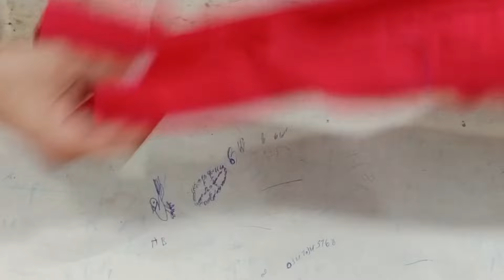Latest Trouser design, Trouser design Cutting and Stitching,//Sewing ideas 2024,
Home made table cover design
Patchwork design
Table cover design ideas

trouser design

,trouser designs 2023

,women trouser design
,latest trouser design,
trouser designs,
beautiful trouser design
,palazzo pant design,
capri design,
,trouser pant design,
trouser

,latest trouser designs
,plazo pant design